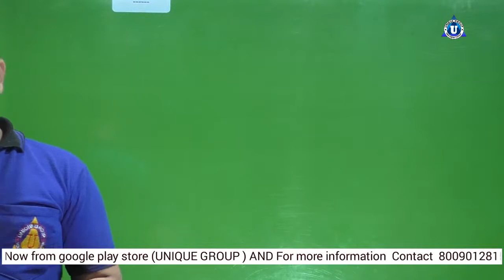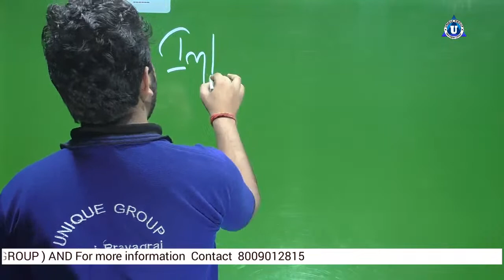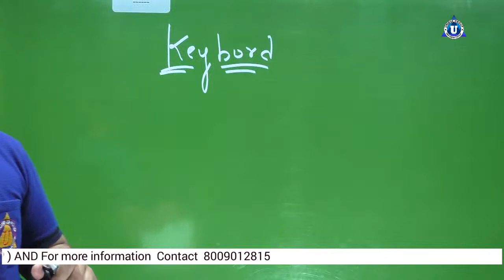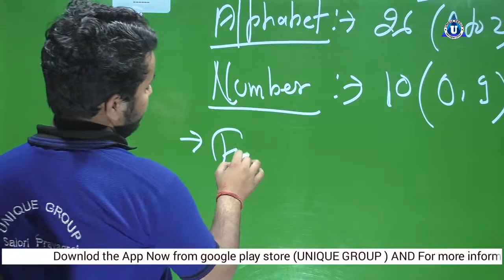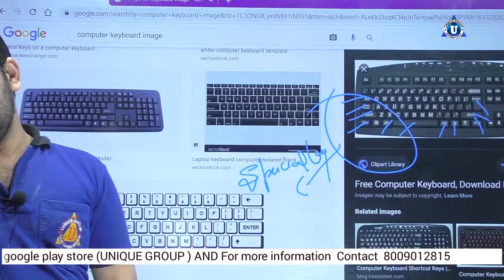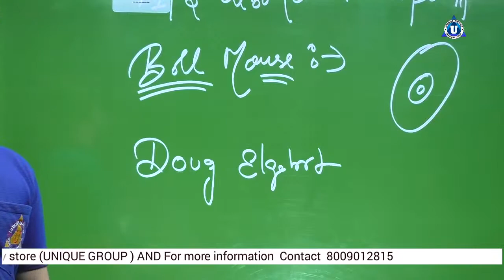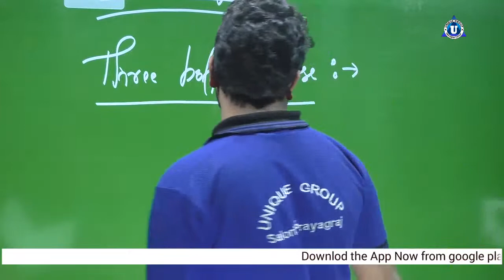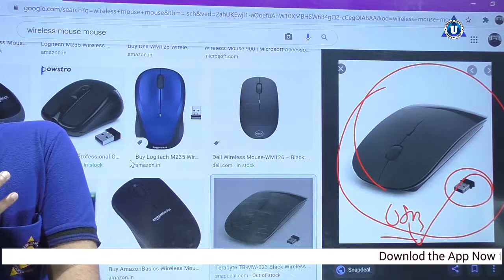olevel | What is o level | new batch start now Demo Day 4 | o level class in hindi | Ratnakar sir